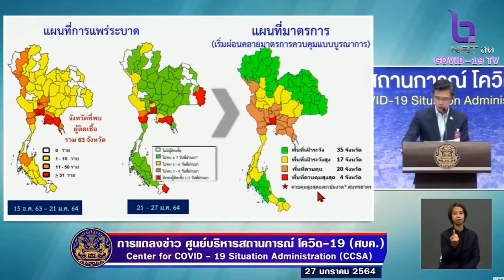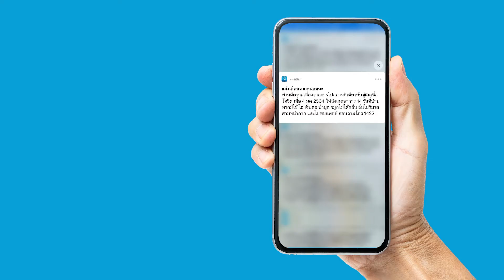แอปหมอชนะ ช่วยคนไทยและคุณหมอ ก้าวผ่านวิกฤต COVID-19 ได้อย่างไร?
✅ ช่วยบันทึกข้อมูลการเดินทางของผู้ป่วย ให้คุณหมอได้ข้อมูลที่ถูกต้องและสอบสวนโรคได้อย่างรวดเร็ว

✅ ช่วยแจ้งเตือน เมื่อผู้ใช้งานมีความเสี่ยงจากการใกล้ชิดผู้ติดเชื้อ

✅ ช่วยระบุพื้นที่เสี่ยงและกลุ่มเสี่ยงติดเชื้อได้ถูกต้องแม่นยำ จากการติดตาม GPS+BLUETOOTH

⬇️ โหลดเลยแอป ‘หมอชนะ’ 👨‍👩‍👧‍👦 เพื่อคุณ เพื่อคนที่คุณรัก และเพื่อประเทศไทย 🇹🇭

📍 อัปเดตข้อมูลแอปหมอชนะคลิก

👉 อ่านข้อมูลข่าวสารรัฐบาลดิจิทัลเพิ่มเติมได้ที่